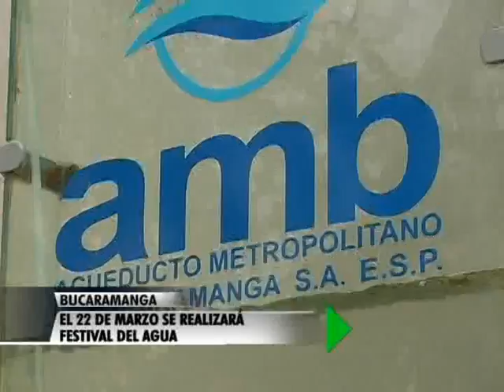El 22 de marzo se realizará festival del agua